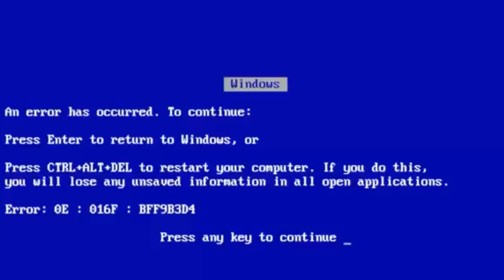SE ARRUME COMIGO PARA ESCOLA - VOLTA AS AULAS 2019